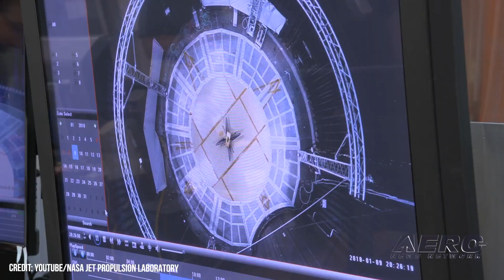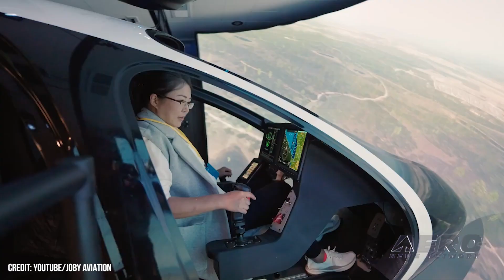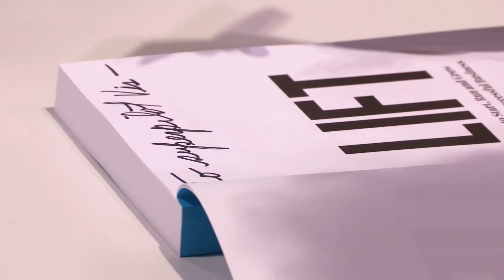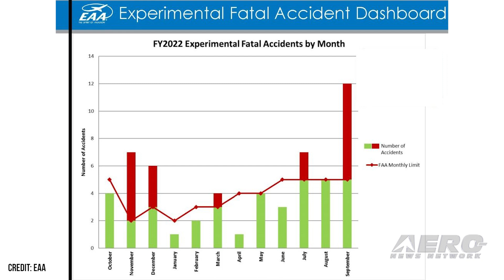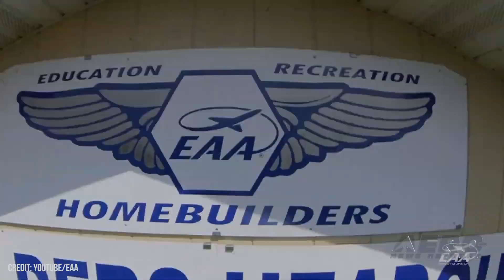Airborne 11.28.22: Cirrus Jet Chute Save, Powered-Lift Regs, Safer E-ABs?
Also: NTSB Targets Niche Commercial Ops, Ingenuity Flight 34, CG Jayhawk Save, ASA Releases AIRCLASSICS Push-to-Talk Switch

With increasing frequency, the record of the Cirrus Vision Jet becomes all the more questionable. Friday morning, a Cirrus Vision Jet, N15VJ, went down shortly after takeoff from the Indianapolis Regional Airport. The pilot’s course of action took place early in the flight and barely a mile off the end of Runway 25. Video of the late 2020 aircraft, under the canopy, showed up swiftly on social media, and in one there seems to be a smoky trail above/behind the aircraft that might point to powerplant issues. The FAA has published a draft regarding an update to Air Carrier definitions that would add all powered-lift to existing definitions. The draft says that the rule is an "important step in the FAA's integration of new entrant aircraft in the National Airspace System”, paving the way for the expected wave of eVTOL aircraft on the way. The upcoming slate of electric or hybrid multirotor aircraft is expected to begin entry into commercial service by decade's end, with most manufacturers hard at work developing their aircraft for certification within the next 3-5 years. Fatal amateur-built aircraft accidents remained under the historic average over the 12-month period ending in September 2022, but EAA notes that an uptick over the previous year’s total shows that focused efforts to enhance safety even further remain essential. All this -- and MORE in today's episode of Airborne!!!

Airborne 11.28.22 is chock full of info in this Daily News Episode, Monday, November 28th, 2022... Presented by Aero-TV veteran videographer and Airborne Host Holland Lee. Holland is supported by ANN Chief Videographer Nathan Cremisino, as well as ANN CEO/Editor-In-Chief Jim Campbell. This episode covers:

Dropping Likes Flies? Another Cirrus Vision Jet Down
FAA Publishes Draft Rule to Include Powered-Lift Under Air Carrier Def's
EAA Promotes 'Safer' E-AB Operations... BUT, It Could Still Improve
More Regulations on the Horizon? NTSB Chair Eyes Niche Commercial Operations
Mars Ingenuity Flight 34 Was Short But Significant
No Holiday For USCG MH-60 Jayhawk
ASA Releases AIRCLASSICS Push-to-Talk Switch